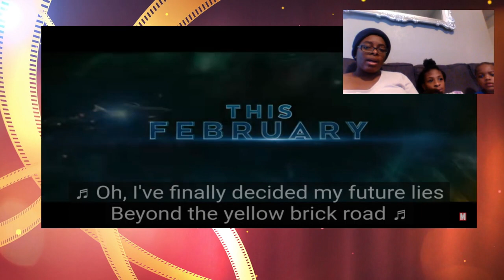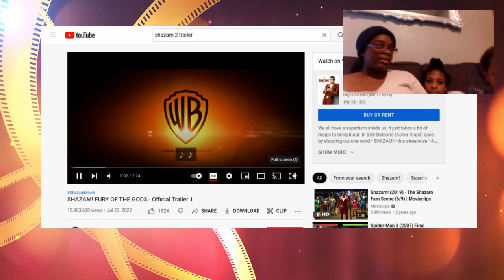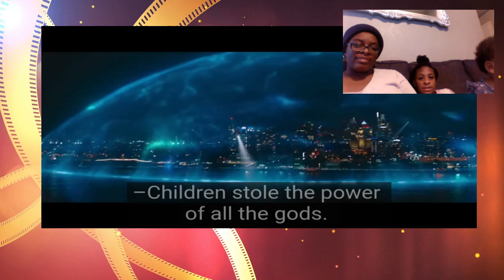Antman and the wasp Quantumania Shazzam 2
Numbers 6:24-26 NKJV
“The LORD bless you and keep you; The LORD make His face shine upon you, And be gracious to you; The LORD lift up His countenance upon you, And give you peace.” ’